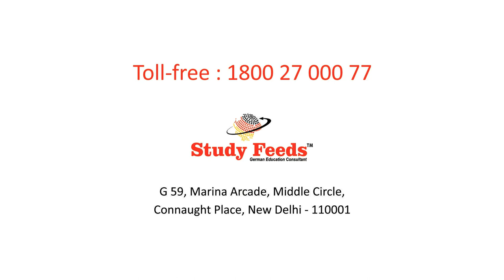Student Testimonial - Sanchita Saxena - MSc Biomedical Engineering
Student Testimonial  Sanchita Saxena  MSc  Biomedical Engineering in Germany